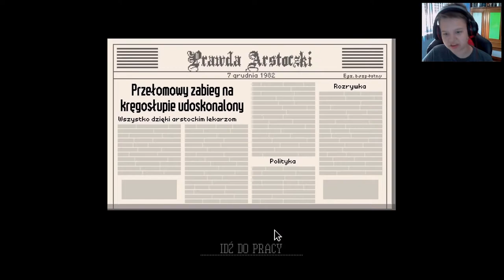Zagrajmy w Paper, Please #15 Wracamy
W kolejnym odcinku z Paper, Please .